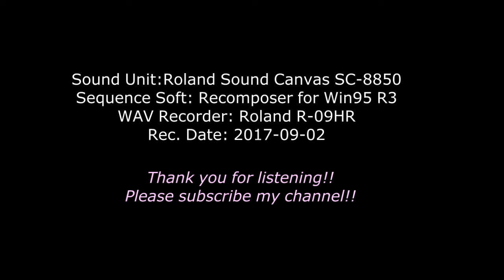[DTM] Andante C-dur Hob.I:94 (J.Haydn)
Andante
aus der Sinfonie Nr.94 G-dur "Paukenschlag"

Sound Unit: Roland SoundCanvas SC-8850
Sequence Soft: Recomposer for Win95 R3
WAV Recorder: Roland R-09HR
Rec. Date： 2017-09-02